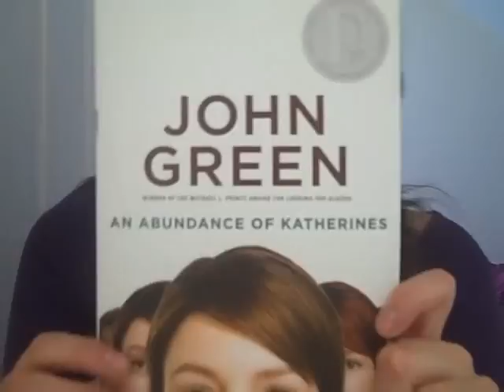Energetic Zoe is back! WITH RESULTS!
hey guys!
i missed you a whole bunch, this video is worth watching all the way through, i promise. *heart*

have a great week everybody